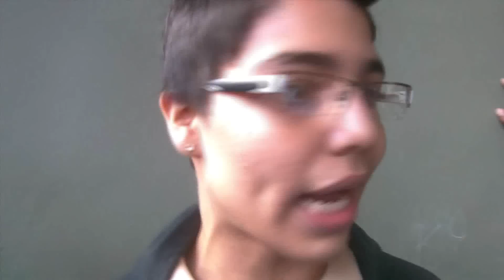E.T.P - JuegoDePalabras Nº 7 - IMIGRANTE MC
Apoya a la Pag Que Esta Trabajando Por La Unificacion de los 4 elementos
CONTACTANOS

Bbpin 26B023AA